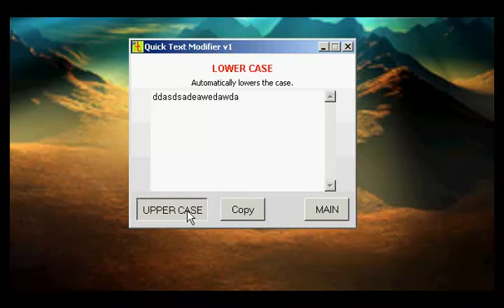Quick Text Modifier by Alnel Extreme with Download Link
AutoClicker by Alnel Extreme with Download Link